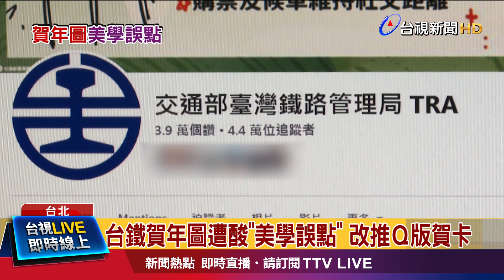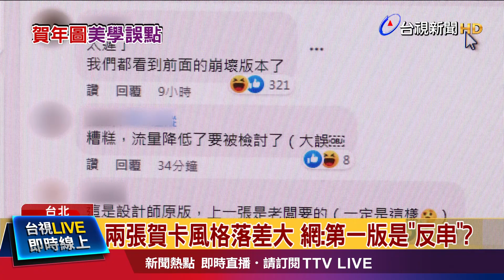台鐵賀年圖遭酸"美學誤點" 改推Ｑ版賀卡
春節連假期間，許多機關團體在臉書貼出賀年圖向民眾拜年。台鐵臉書粉專，除夕夜貼出一張賀年圖，用簡易去背的列車照片搭配紅色細明體標語，被網友罵翻，有人說這是國小拼貼大賽特優作品，還有人說台鐵美學也誤點。而初一，台鐵又貼出另一張，比較精緻的賀圖，兩者風格落差大，也讓網友猜測，是不是小編，除夕夜被call回來加班?引發討論。